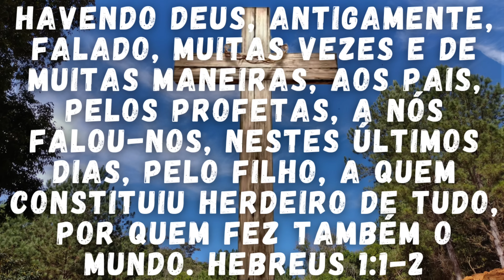Vaso Sanitário Instalado | Mais um Passo Importante na Roça | Como Ficou o Piso? | Sítio do Zero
Olá, sejam todos bem-vindos ao canal!

Somos Rodrigo e Mariana, um jovem casal que está construindo um sítio do zero.

Aqui mostramos a nossa rotina, a construção da nossa casa, o passo a passo da nossa horta orgânica, as melhorias que fazemos no sítio, e também dicas que vamos aprendendo diariamente.

Espero que curtam a nossa jornada por aqui ☺️🏡🌳

Para aqueles que quiserem nos enviar uma lembrancinha, segue a caixa postal:

Nome: Rodrigo Oliveira
Endereço: Rancho Oliveira, n° 1. Juquitiba - SP
Complemento: N° Caixa Postal 8, CEP: 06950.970